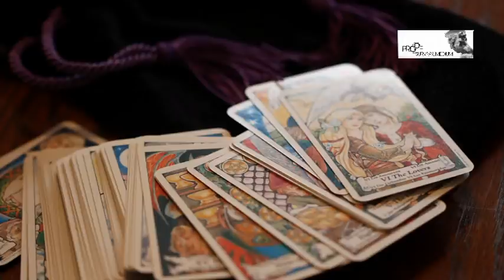Déjame Contarte de Mikel Lizarralde Cap. 1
Un espacio de Mikel Lizarralde donde nos acerca el más allá y nos hace saber cómo funciona el mundo de los espíritus. También contesta a las dudas y comparte los comentarios de los seguidores.